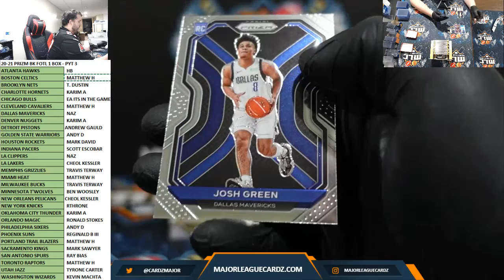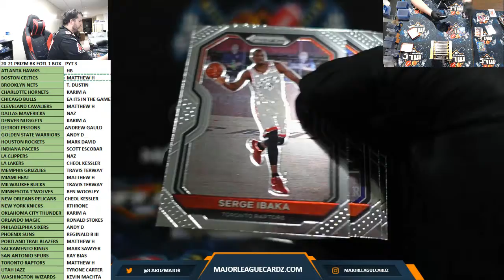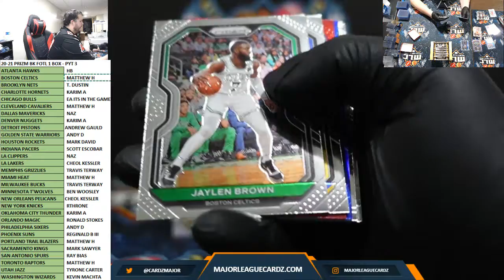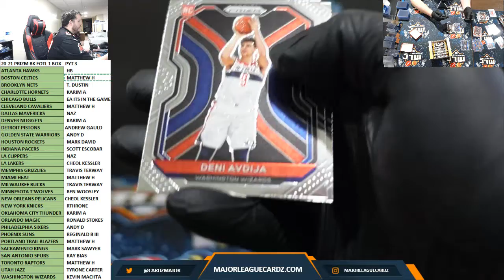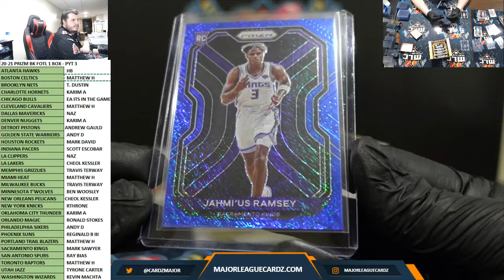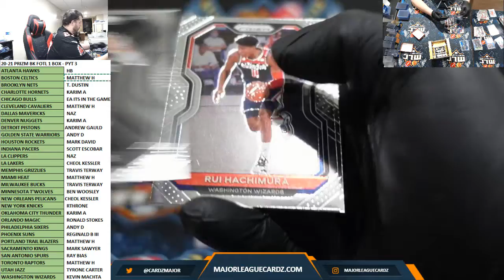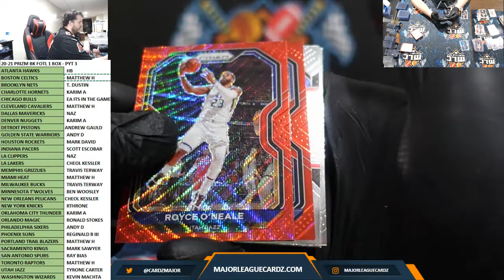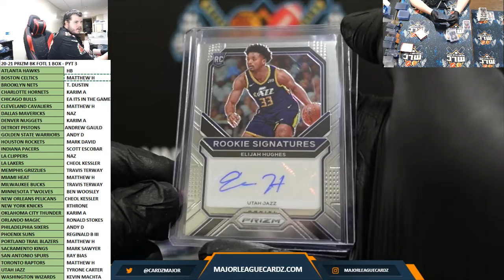20-21 PRIZM BK FOTL 1 BOX - PYT #3